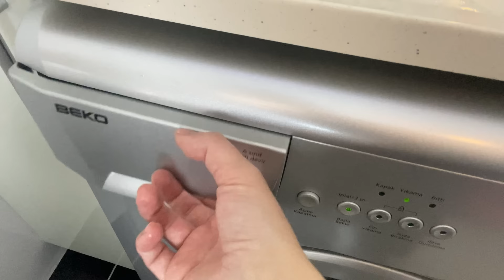Camlarınız Parlasın, Çamaşırlarınız Mis Gibi Koksun | Etkisine Şaşıracağınız Uygun Fiyatlı Temizlik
Herkese merhaba. Kendim deneye deneye bulduğum 10 gündür denediğim harika bir şey keşfettim. Videomda herşey ayrıntılı şekilde. Teşekkür ederim.

ÖNEMLİ NOT‼️ Bu videomdaki  ürünü ve karışımı instagramda yada başka yerde nerden aldığını söylemeyenlere, kendi yapmış gibi paylaşanlara gereken ne işlem varsa yapacağım.

❌İçilmediği taktirde Suyu İle İlgili herhangi bir yan etkiye rastlamadım. Ürünü temizlik ve Makinemde kullandım.

❌ Lavantanın yan etkileri

Oral yolla alımda: Mide bulantısı, gaz görülebilir.
Topikal kullanımda(deriye krem gibi uygulamada): Allerjik cilt reaksiyonları ve güneş ışığına duyarlılık olabilir.
Lavanta zayıf hormonal etkilere sahip olabilir.

❌Dikkat çeken bir olgu raporu

Erkekler çocuklarda aşırı lavanta yağı ve çay ağacı yağı uygulamasının hormonal etkilerinden dolayı memede büyümeye neden olduğu görülmüştür.